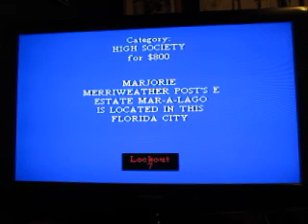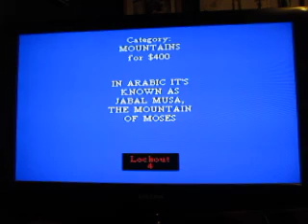Jeopardy! Nintendo 64 Run: Game 2, Part 3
Here's part three, and the Double Jeopardy! round is about to begin. I'm up to $5,000 and I want to win more. Can I do so?